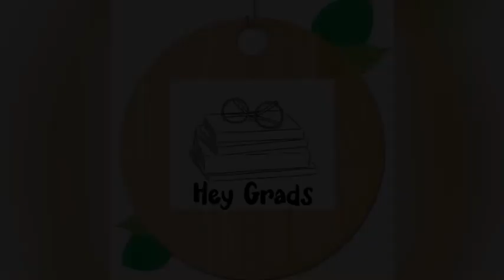MA Music(Mridangam) - Kerala University Colleges